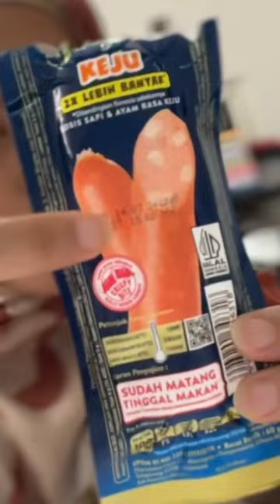Bikin bekal KANZLER SINGLES KEJU⁉️😅